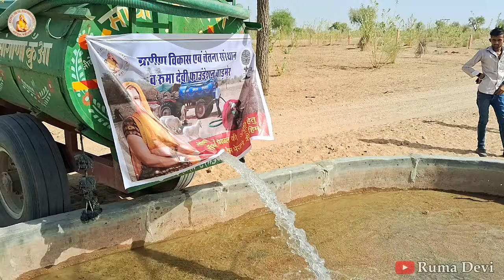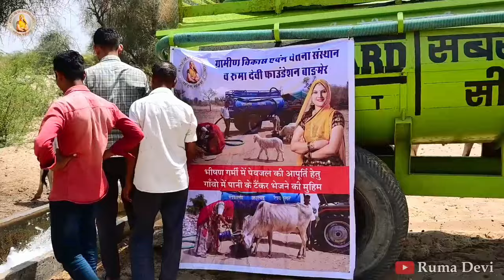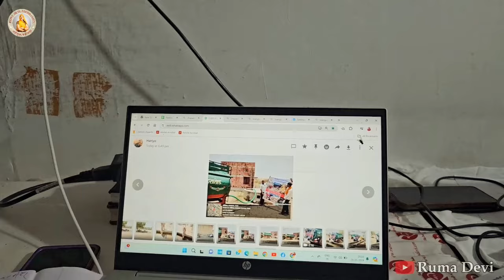रूमादेवी फाउंडेशन टीम की सराहना करती हुं। प्रचंड गर्मी में गाँवो में जाकर राहत कार्य संभाल रहे हैं👏👏